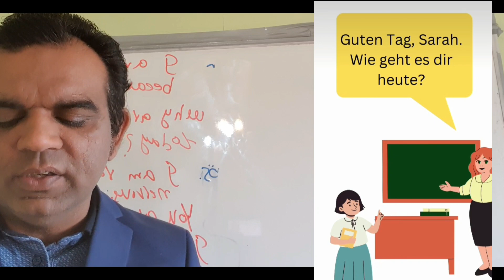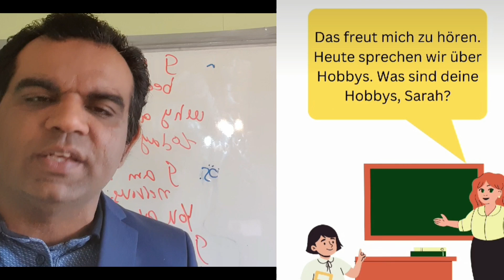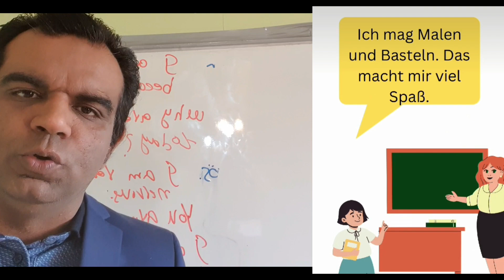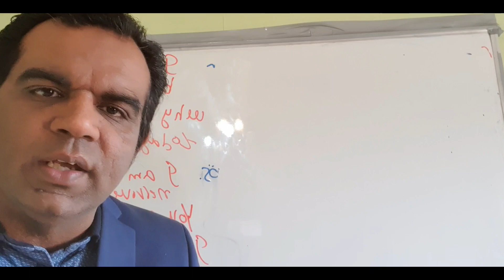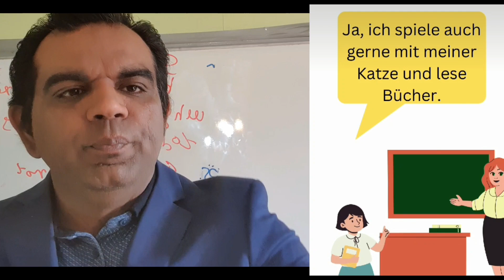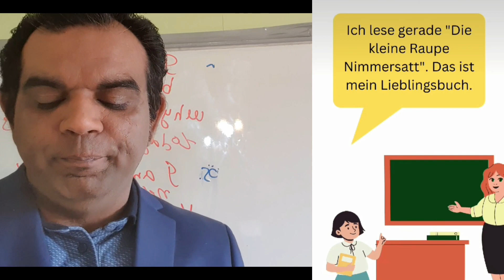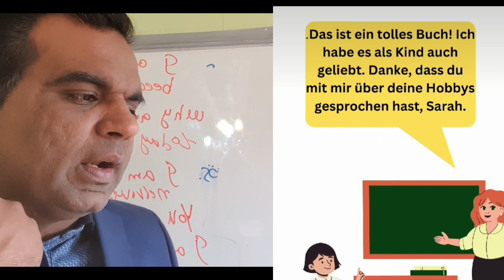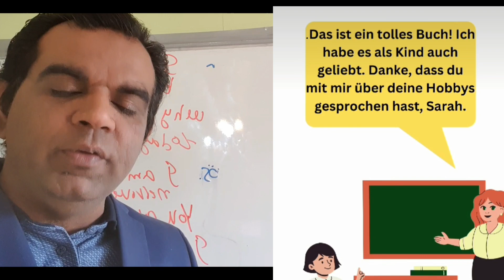German B1 Sprechen Dialogue/Conversation Teil 3/How to learn easy and fast german language with urdu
How to learn easy german?How to learn Sprechen Teil 3? B1 sprechen/easy and fast german for everyone